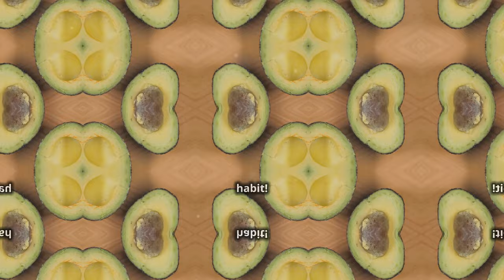7 Morning Habits Boost Weight Loss Better Than Intermittent Fasting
😝Learn which morning habits are better than intermittent fasting FAST!😝
👉 Wanna START shedding pounds ASAP?

➡️ 👉 Sick of those unwanted pounds dragging you down?
*All information provided in the video is for education and entertainment purposes only. Please consult with medical professional before trying suggestions.*

TIMESTAMPS:
00:00:00 7 Morning Habits BETTER Than Intermittent Fasting
00:00:57 A Glass of Water First Thing
00:03:14 Move Your Body (Even If It’s Just a Quick Stretch)
00:05:09 Protein—The Morning Must-Have
00:06:21 Yes, You Want Them
00:07:21 Get Enough Sleep—Seriously, Don’t Skimp on This One
00:08:02 Drink Green Tea (Trust Me, You’ll Love It)
00:08:41 Mindfulness—It’s More Than Just a Trend

Are you relying on intermittent fasting for weight loss? There might be more effective methods! In this video, we explore seven transformative morning habits that can significantly enhance your weight loss journey. Start your day by hydrating with water, possibly enhanced with lemon, to rev up your metabolism. Engage in light morning movement like stretching, yoga, or walking to boost calorie burning and elevate your mood. Choose a protein-rich breakfast over sugary cereals to stabilize blood sugar levels. Learn the importance of healthy fats, quality sleep, green tea, and mindfulness in promoting weight loss and overall well-being. Watch now to discover these game-changing tips!

Welcome to the Everyday Weight Loss Hacks Youtube channel.Here we focus on simple weight loss lessons that anyone can apply to their daily routine to start solving how to lose weight fast. While we primarily focus on stress free weight loss tips that can be applied to most people. We strive especially hard to help those looking for information on the topic of weight loss over 40. We want to not only help you lose those unwanted pounds but focus on how to keep the weight off for good on your weight maintenance journey as well.This makes no difference if you are male or female who is actively trying to figure out the  issue of fixing losing weight over 40.We can help you along the way and  finally get you to achieve your how to stop weight from coming back goals and feeling better overall about your health and nutrition.